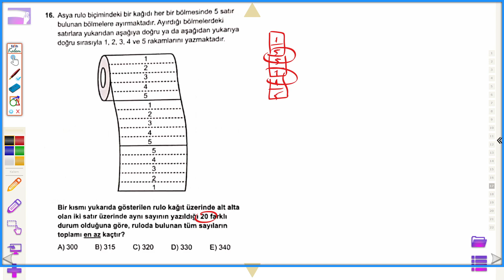3D YAYINLARI TÜRKİYE GENELİ DENEME SINAVI 1 / TYT MATEMATİK TESTİ (PART 2) 16. SORU DÜZELTME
16. sorunun türkçesi çok açık olmadığı için yaptığım hatayı düzelterek tekrar çözdüm..